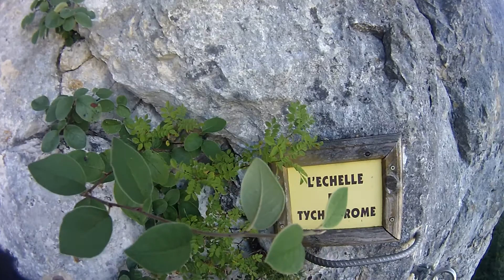Via Ferrata Hostiaz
Filmé avec une PNJ Cam 23 .